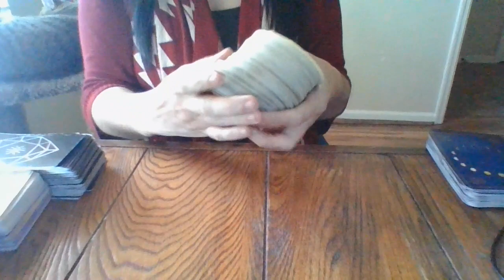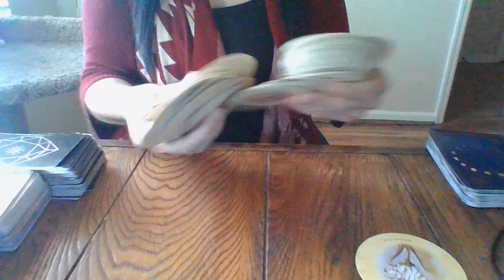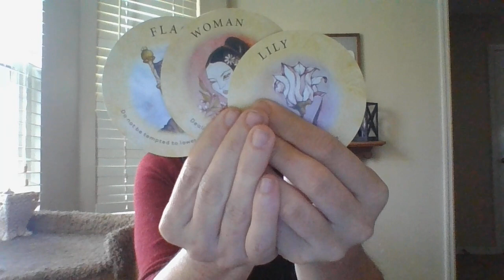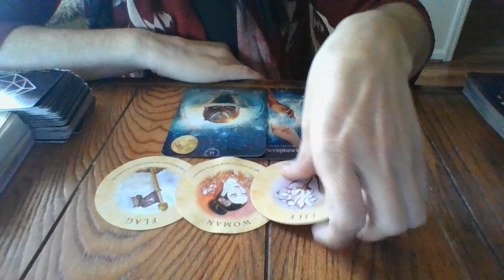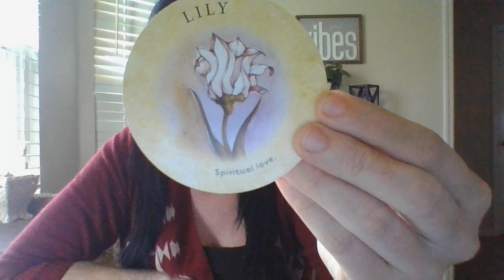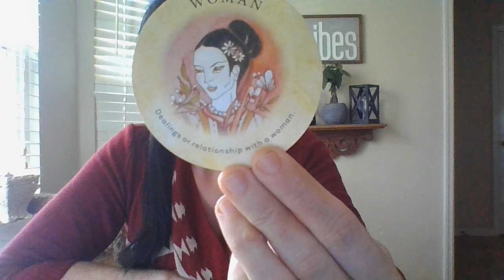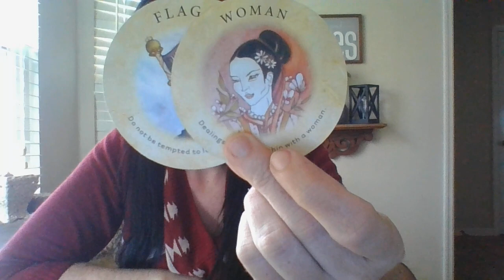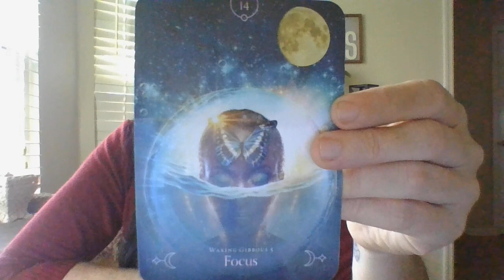NOV 21- SOMEONE'S ABOUT TO GET A CHRISTMAS SURPRISE!